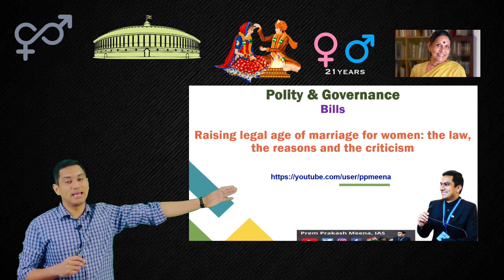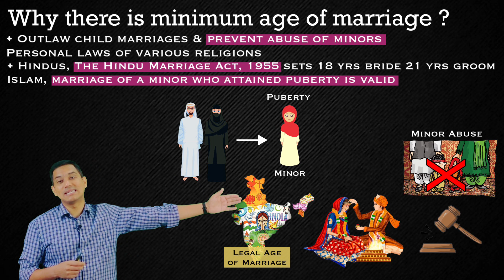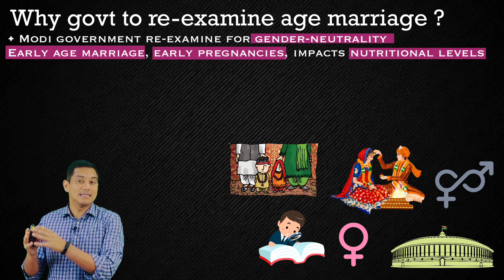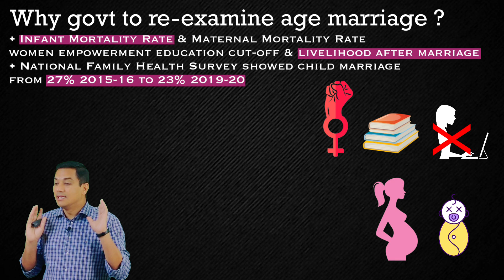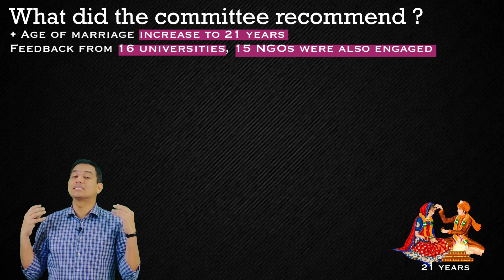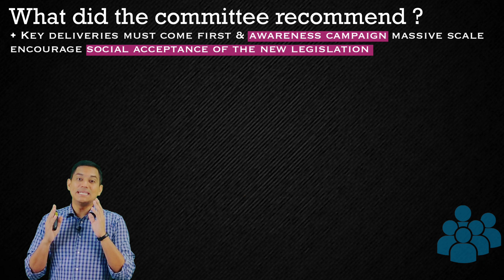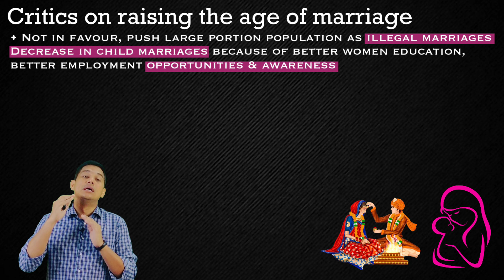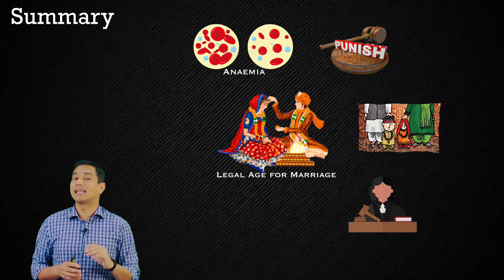Raising Marital Age to 21 Yr (women) - वैवाहिक आयु 18 से बढ़ाकर 21 वर्ष | Child Marriage | PPM, IAS